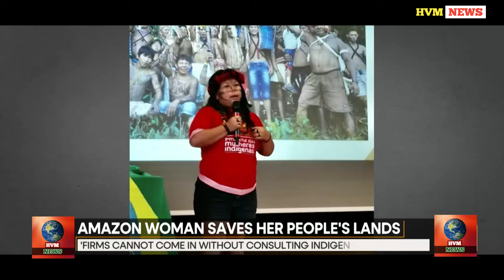Indigenous Amazon woman WINS 2023 Goldman Environmental prize| HVM NEWS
An indigenous Amazon woman has been awarded the Goldman Environmental prize for 2023. This was to commemorate her campaign that stopped mining corporations from exploiting her people's indigenous territory in the Amazon rainforest. Thirty-eight-year-old Alessandra Korap Munduruk lives in the Sawré Muybu territory where her people reside under threat from miners. It has still not been formally recognized as an indigenous reservation. She called on President Lula Da Silva to do so urgently.

Courtesy : WION